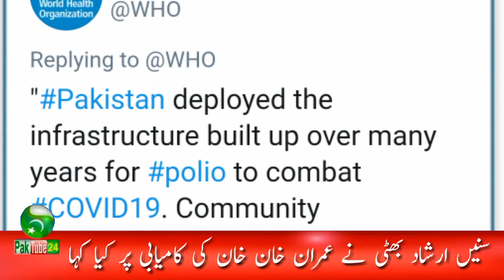Bill Gates praises PM Imran Khan | Irashad Bhatti | PTI Imran khan News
Video Is About :
Bill Gates praises PM Imran Khan.Irshad bhatti about PTI Imran Khan.